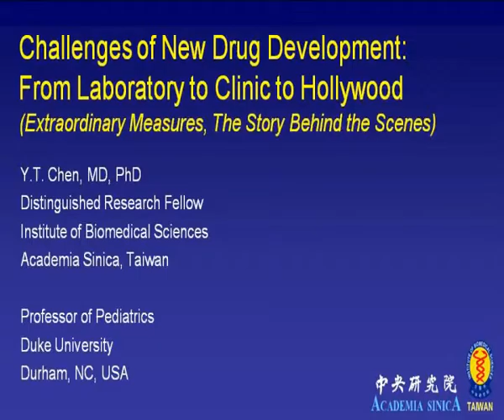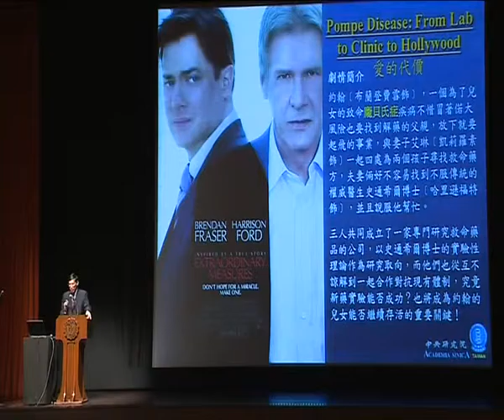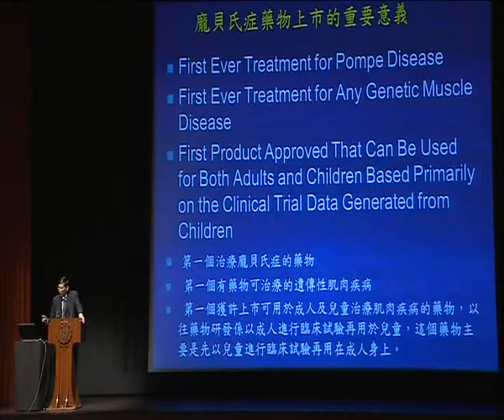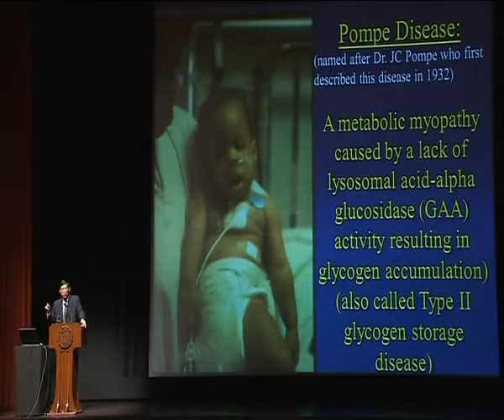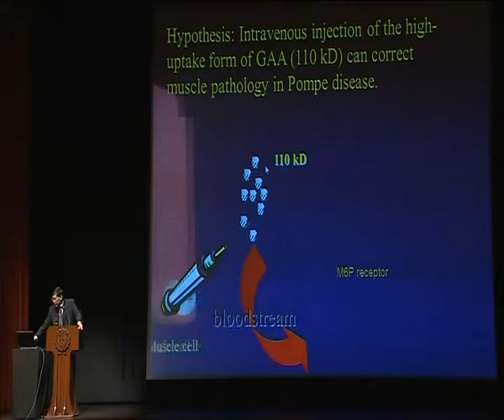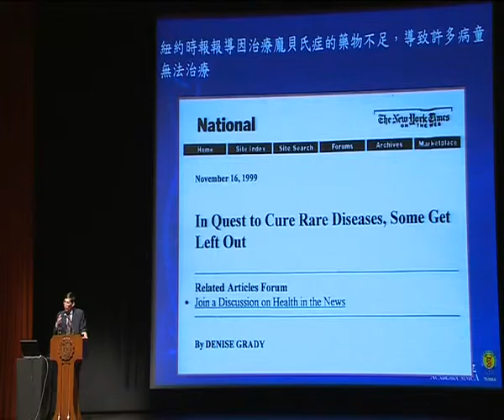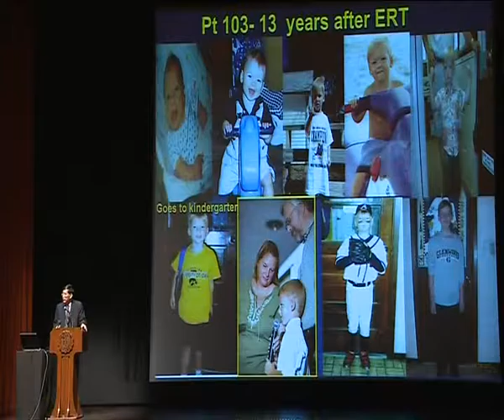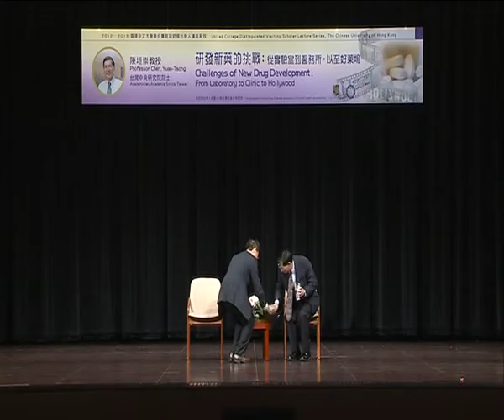UC LECTURE 20121101 Challenges of New Drug Development: From Laboratory to Clinic to Hollywood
Professor Chen Yuan-tsong 陳垣崇
Institute of Biomedical Sciences

Challenges of New Drug Development: From Laboratory to Clinic to Hollywood